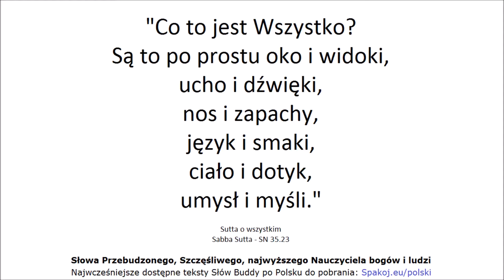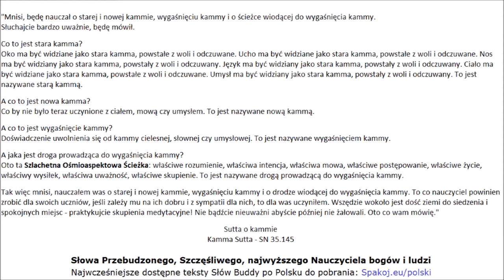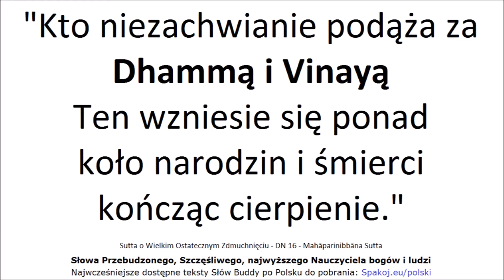Cytaty z Sutt - 19 cytatów z 14 Sutt - Słowa Buddy - Spakoj.eu po Polsku - Spakoj.eu/polski/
Pierwsza Nauka Buddy dla Pięciu Mnichów